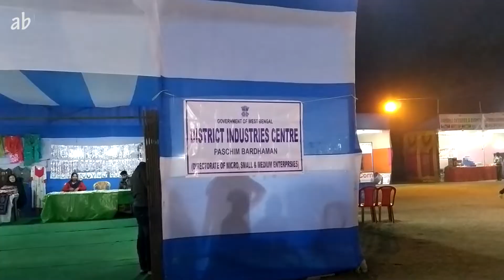16th Burnpur Utsav, 2020 | ১৬ তম বার্ণপুর উৎসব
16th Burnpur Utsav, Burnpur, West Bengal
Date: 5 Jan - 14 Jan, 2020
Venue: Hirapur Thana Ground, Near Burnpur Bus Stand, Burnpur
Paschim Bardhaman, West Bengal